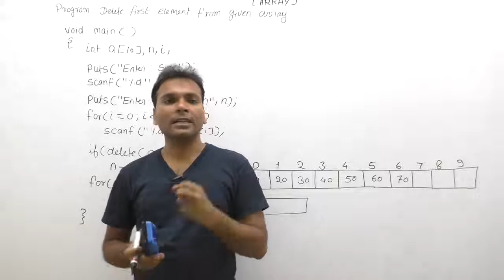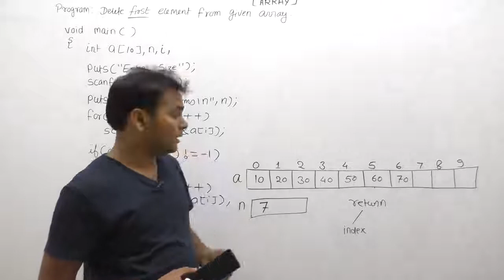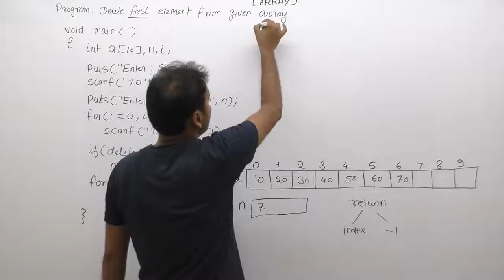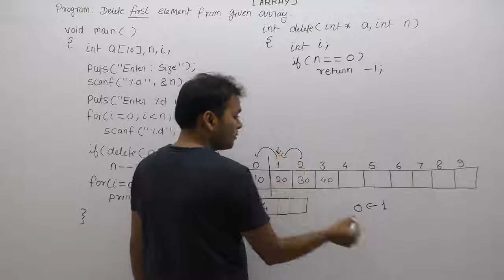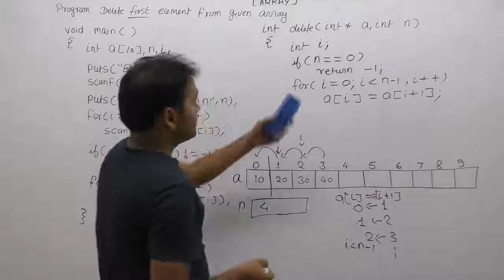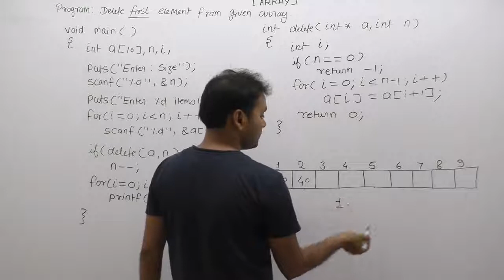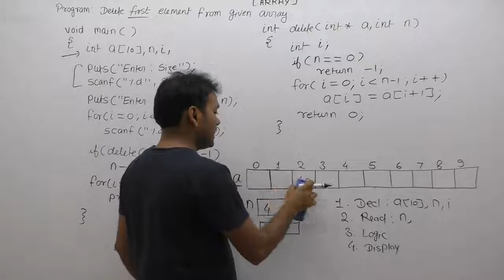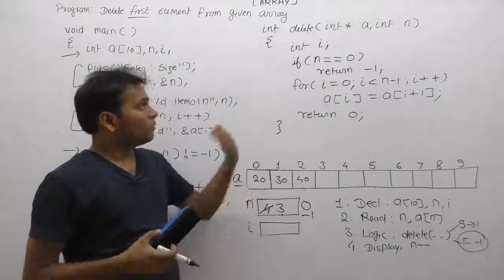Write A Program To Delete First Element From Given Array |Part958| C Language By Java Professional